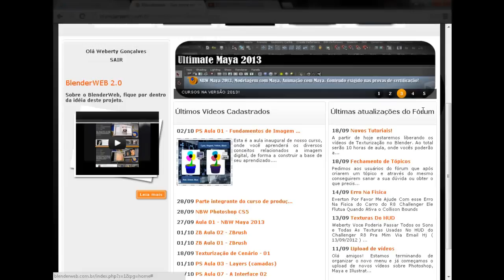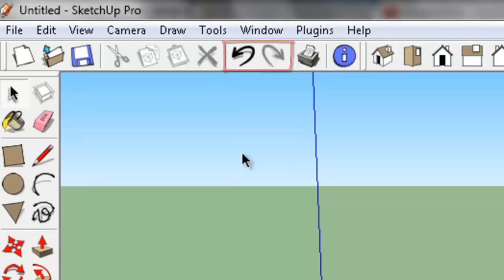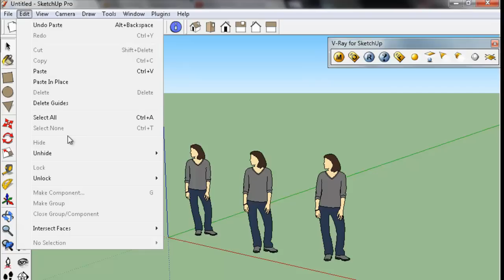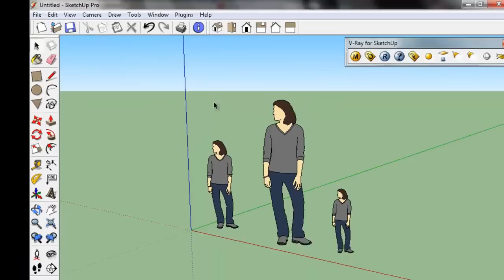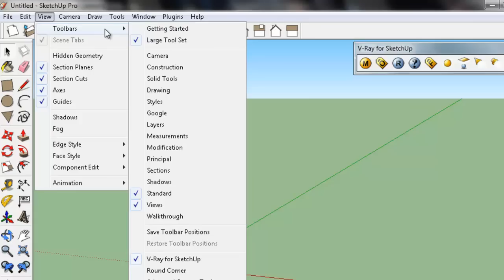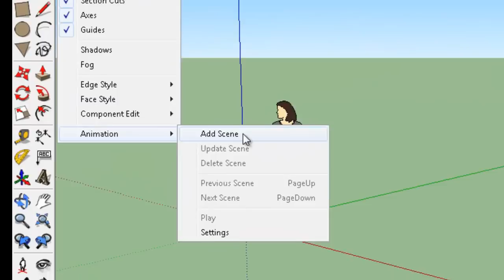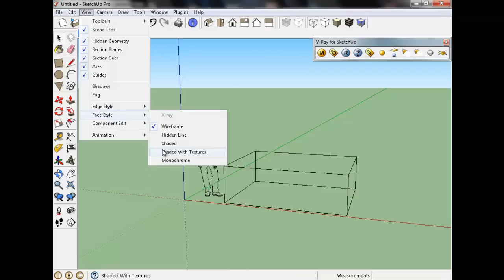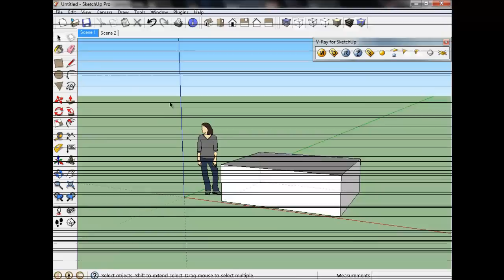SketchUp Pro - Aula 02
Acompanha 01 GB de materiais!
Curso com 4 módulos: SketchUp 8, Modelagem, Render e Pós-produção.